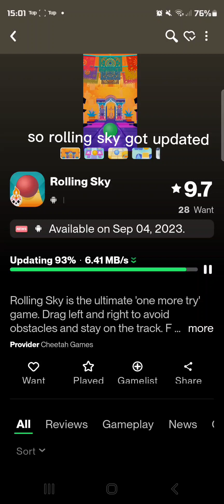Rolling sky new update